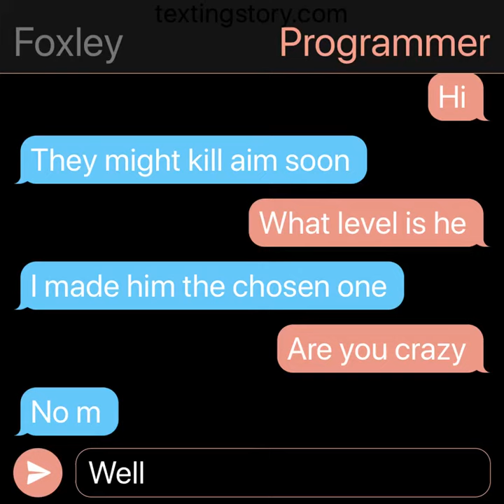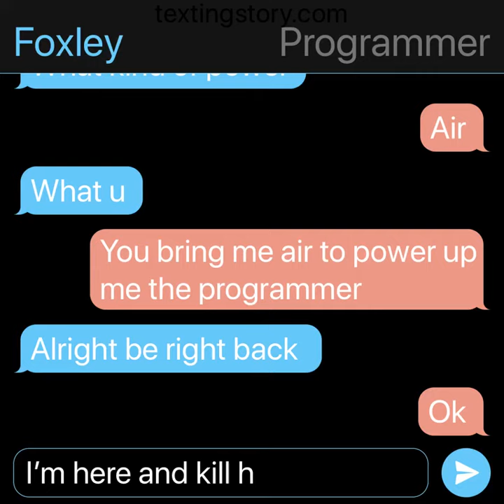Animation vs animator 2 texts part